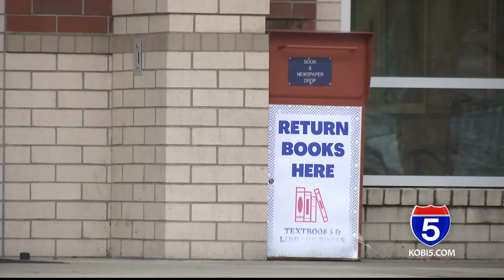Grants Pass High School names first female principal in school history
Grants Pass High School is announcing a historic hire for the school's next principal.